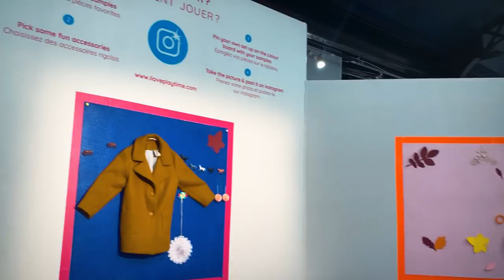PLAYTIME PARIS 2020 * Kids Fashion y Lifestyle *⭐ Maria Jose Cayuela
Hoy os traigo mi visión de la PLAYTIME de PARÍS 2020. La Feria internacional más importante en Europa y que nos muestra todas las novedades en moda infantil y Lifestyle para este 2020.  Más de 500 firmas , eventos y exhibiciones hacen que sea un placer pasear por sus pabellones. A ver qué os parecen todas las novedades